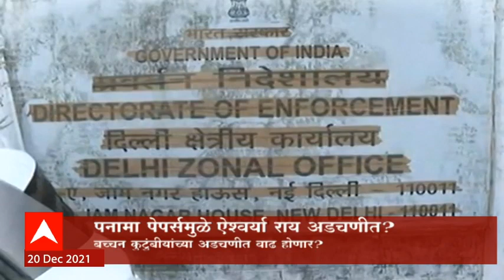Aishwarya Rai: Panama Papers मुळे ऐश्वर्या राय अडचणीत? काय आहेत आरोप? ABP Majha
खरंतर पनामा पेपर्स उघड झाल्यापासून हे भूत बच्चन कुटुंबियांच्या मानगुटीवर आहे..कारण, पनामा पेपर्समध्ये आलेलं नाव..त्यामुळेच आज ऐश्वर्याही चौकशीसाठी उपस्थित झाली.. यावेळी तिला विचारण्यात येणाऱ्या प्रश्नांची यादी ईडी अधिकाऱ्यांनी अगोदरच तयार केली होती. पण, हे पनामा पेपर्स म्हणजे नेमकं काय? आणि त्यामुळे देशातल्या ५०० पेक्षा जास्त सेलिब्रिटी राजकारण्यांना चिंता का आहे..

ABPMajha MarathiNews ABP Majha (ABP माझा) is a 24x7 Marathi news channel in India. The Mumbai-based company was launched on 22 June 2007. The channel is owned by ABP Group. ABP Majha has become a Marathi news hub which provides you with the comprehensive up-to-date news coverage from Maharashtra, all over India and the world. Get the latest top stories, current affairs, sports, business, entertainment, politics, spirituality, and many more here only on ABP Majha in Marathi language. Social Media Handles: Facebook Twitter Google+